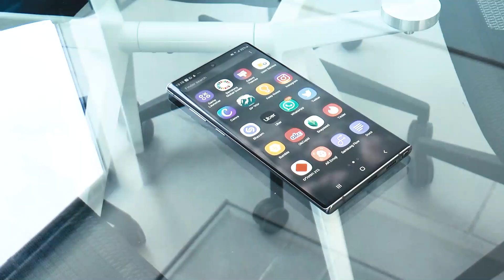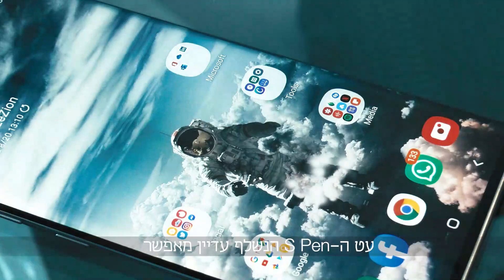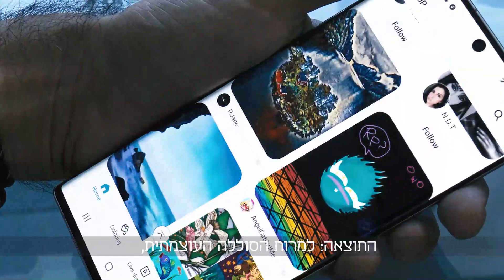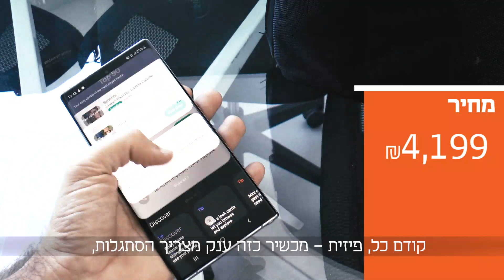סמסונג Galaxy Note 10 plus: הפאבלט מת, יחי המלך החדש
סמסונג אמנם בראה את קטגוריית הפאבלטים, אך בשנים האחרונות הלכה ובלעה אותה בתוך מכשיריה הרגילים. התוצאה היא הנוט 10 פלוס, טלפון דגל שלא פונה רק לאנשי עסקים כקודמיו - ואף מנצל את המסך הענקי בצורה נהדרת. מצלמה מתקדמת ועט משופר משלימים את החבילה. מה בכל זאת חסר בו?